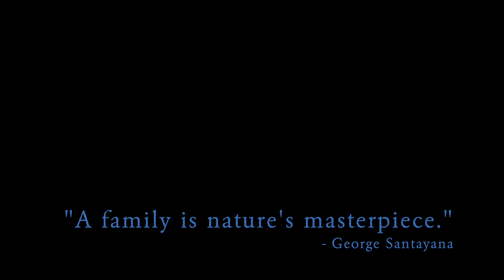Sergei Polunin/Сергей Полунин "Masterpiece"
Born in Kherson, Ukraine in 1989, Sergei Polunin / Сергей Полунин is a Russian ballet dancer.  Famous for his "once every hundred years" talent, he has incredulous elevation and impeccable technique.  From an early age, he displayed glorious dramatic range.  Home videos of him as a small boy improvising to Pavarotti are very foretelling.  At age 19, he became the youngest ever male principal dancer with London's Royal Ballet company.

Ballet gained an unprecedented new awareness when he danced in Hozier's viral video "Take Me To Church."  People who would never have paid any attention to ballet began to watch the tattooed phenom.  He is generally attributed with bringing ballet to the modern common man.  Classical, yet cutting edge, Sergei starred in Diesel's "Make Love Not Walls" campaign and has put his mark on many other promotions.

Sergei is a much sought after model and actor. Fashion designers love his breathtaking physique and brooding good looks.  He has garnered only positive reviews for his acting.  His appearances include Kenneth Branagh's adaptation of the Orient Express, the biographical documentary Dancer, The White Crow, and Red Sparrow.

    Pam Boehme Simon for Sergei Polunin Graceful Beast